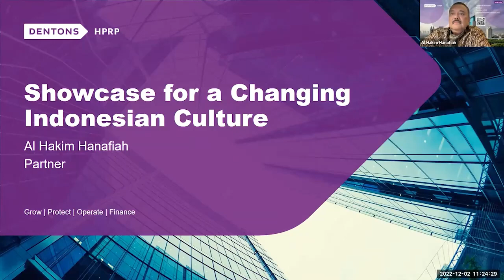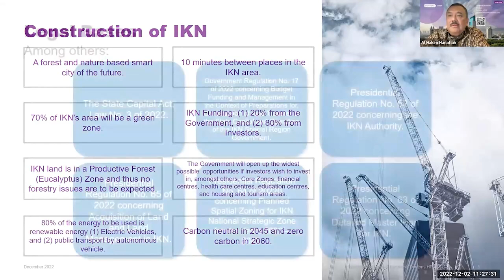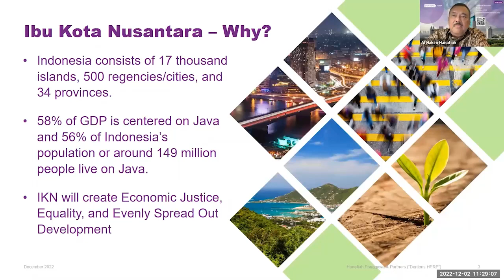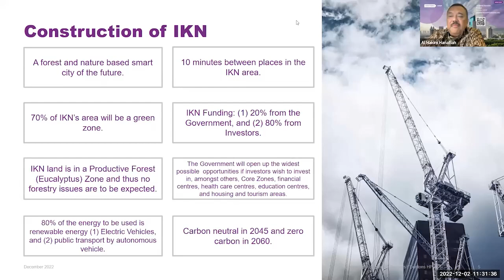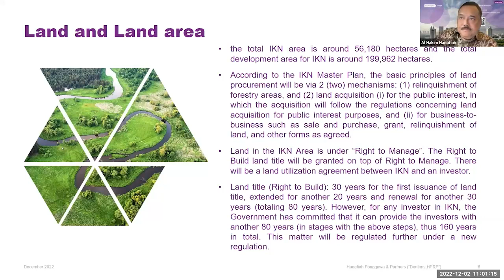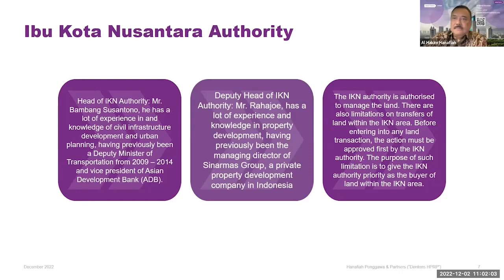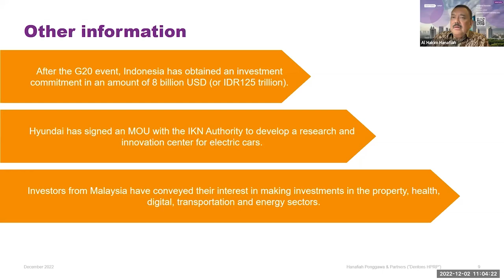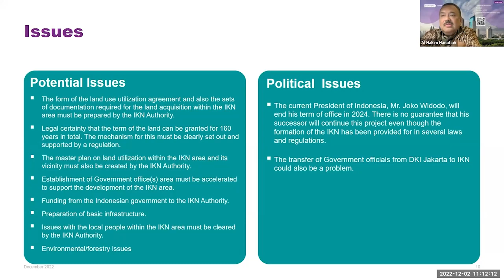Exploring the planned ‘new capital’ of Indonesia